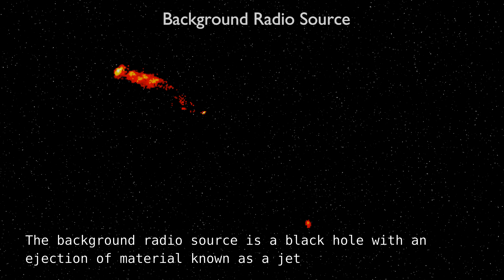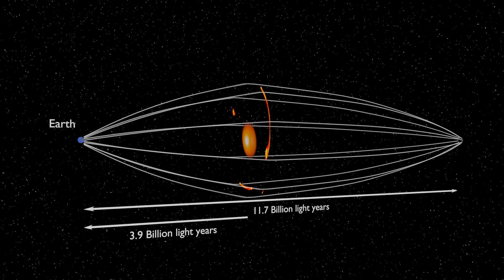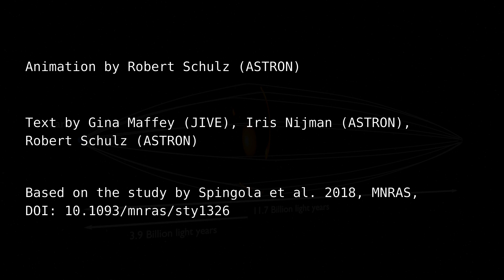How astronomers can study dark matter in the Universe by using galaxies as a lens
SHARP – V. Modelling gravitationally-lensed radio arcs imaged with global VLBI observations
C. Spingola, J. P. McKean, M. W. Auger, C. D. Fassnacht, L. V. E. Koopmans, D. J. Lagattuta, S. Vegetti

DOI: 10.1093/mnras/sty1326

Animation credit: R. Schulz, ASTRON